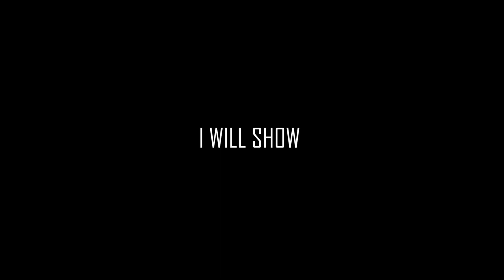When Trash Talking Goes Wrong In MMA: Gilbert Burns vs Khamzat Chimaev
khamzat talked trash to one of the best fighters in the ufc then ended up paying its price.